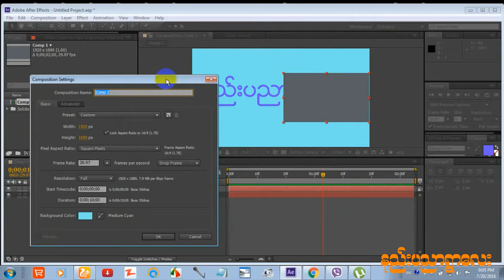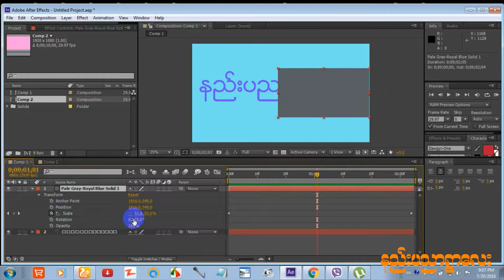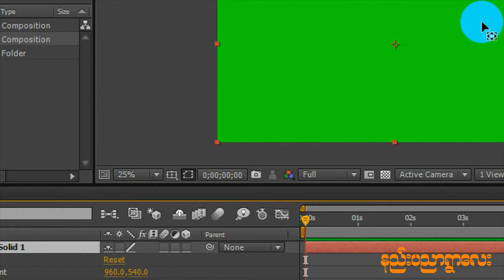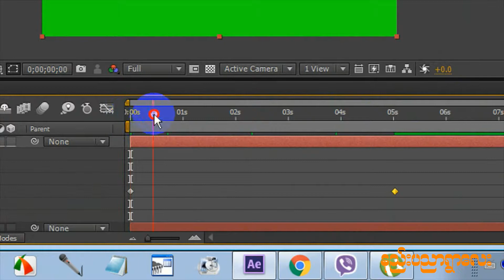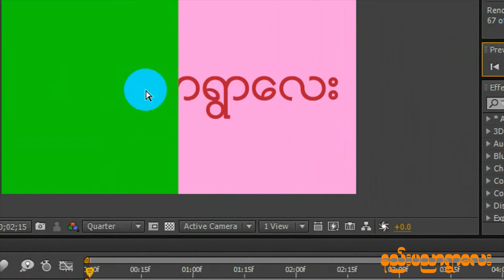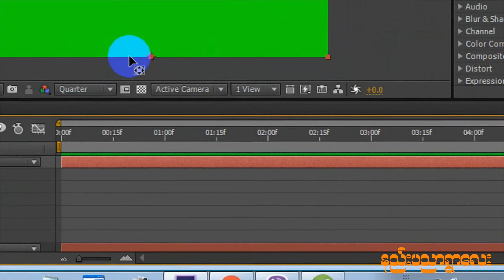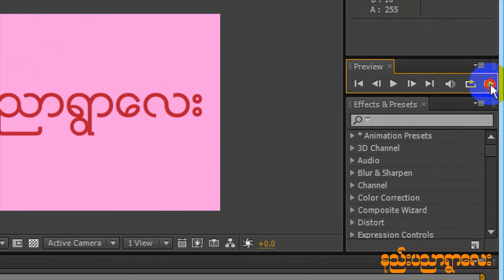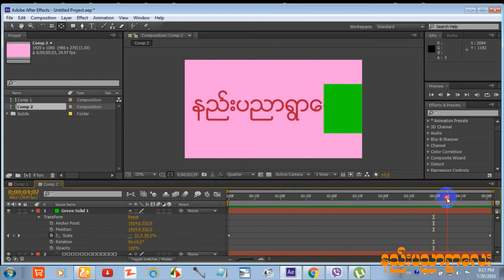023_Text Scale Slide By Bo Kyaw Win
အားလံုးမဂၤလာပါ
023_Text Scale Slide By Bo Kyaw Win ကိုတင္ေပးလိုက္ပါတယ္။
ျမန္မာ့ဗီြဒီယုိေလာကမွာ AE အသံုးျပဳတတ္သူမ်ားေစရန္ ျဖစ္ပါသည္။
ဆက္သြယ္ရမည့္ဖုန္းနံပါတ္
ဆရာ BO KYAW WIN
(ITVC-THAILAND) သင္တန္းေက်ာင္း
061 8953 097 ဘန္ဘြင္ BigC အနီး